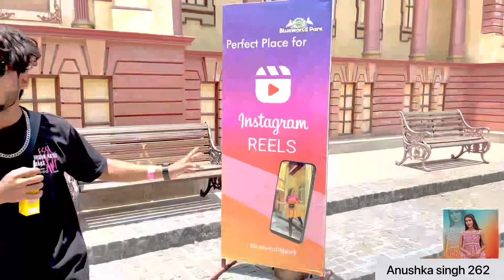Water park vlog (Blue World)//Anushka singh 262 //full masti with our team 262